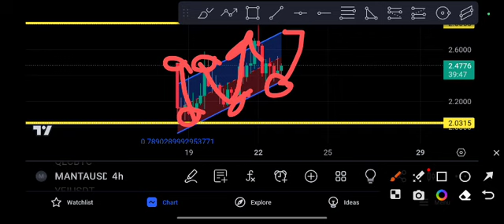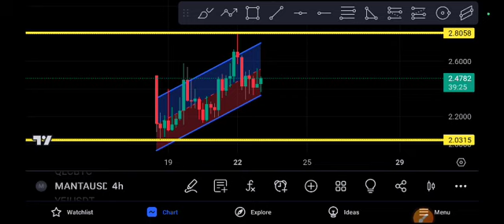MANTA coin Signal Urgent! MANTA Price Prediction